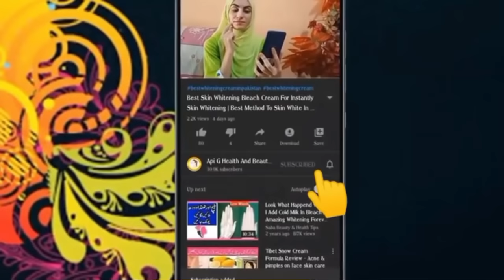How To Get Long Hair Very Fast Naturally | How To Grow Hair Faster Then Usually | Fast Hair Growth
Fenugreek oil deeply penetrates the scalp and hair to provide moisture, stimulate hair growth, strengthen locks, and soften the overall texture. Fenugreek also has antifungal, anti-inflammatory, antibacterial and pesticidal properties that work to promote greater overall hair health.

beauty tips
dahi bhalla banane ka tarika
hair tips
neck design
saba g health and beauty tips
baal lambe karne ka wazifa
hair lamba karne ka tarika
hair long tips
mehndi designs tikki for hands
methi dana ka istemal
olive oil
onion oil for hair growth
patiyala salwar ki cutting
salwar kameez kaatne ka tarika
anmol beauty tips
bacchon ke liye video
ball lambay karnay ka tariqa
balo ka dizain
best hair serum for hair growth
best oil for hair growth
bhagyalakshmi full episode today
chawal ka pani for hair
conditioner lagane ka tarika
desi health tv
doctor khurram beauty tips in urdu
dr umme raheel
easy stitching ideas
eyeshadow kaise lagaye
fancy suit
fashion tips
fit beauty
frock design
gala design cutting and stitching
girte balon ko rokne ka wazifa
gol gale ke design dikhayen
good morning pakistan hair growth tips
hair beauty
hair style cutting boys
hair thick and long tips
homemade skin whitening cream
how to make your hair big
how to remove sun tan on face
kahani
kahaniyan
kundali bhagya full episode today
ladies gale design
loan ki frock ok design
long hair
long hair growth tips
long kurti design for women
motu patlu cartoon
odia gaana
pak totkay
peer ajmal raza qadri
raf balo ko silky banane ke gharelu nuskhe
rang gora karne ka tarika
recipe
recipe dal mash
remedies for thick hair
saba ji health and beauty tips
saeed ghani hair growth powder
sea green colour combination